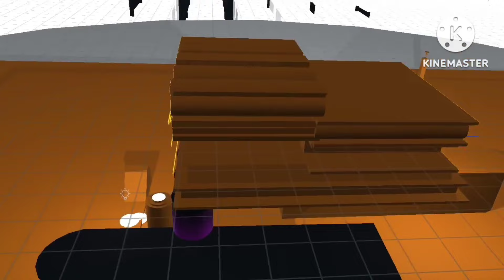20th Century Fox fails Part 3 The Tidal Wave Of The Fails